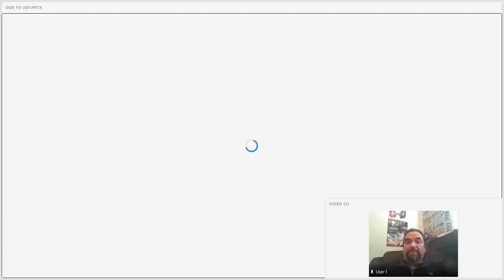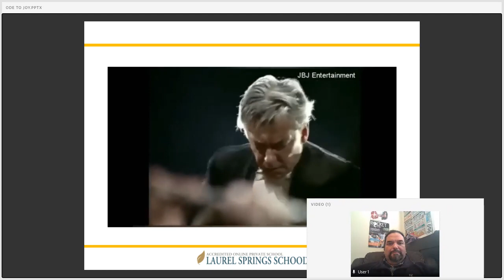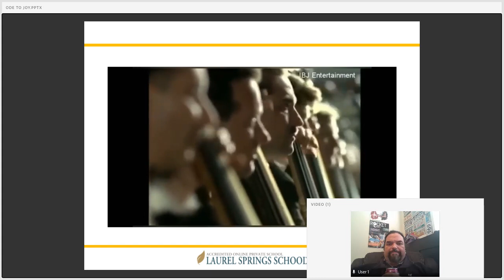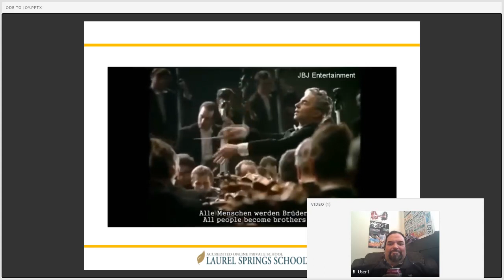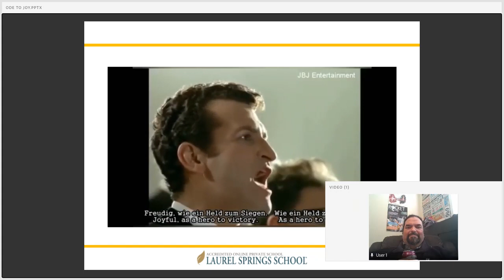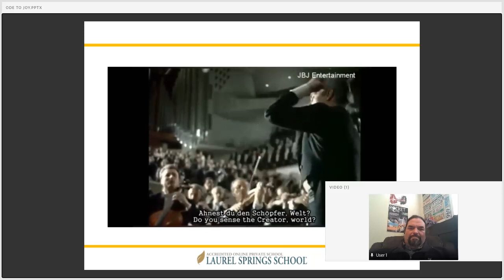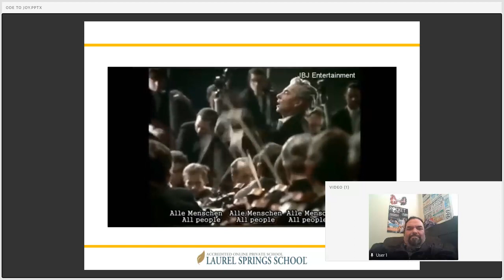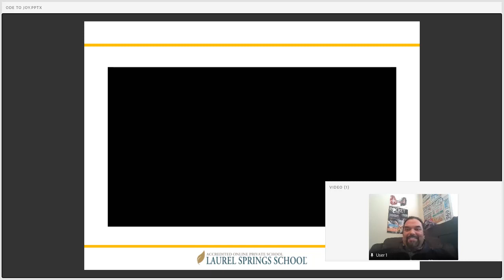Beethoven Ode to JOy